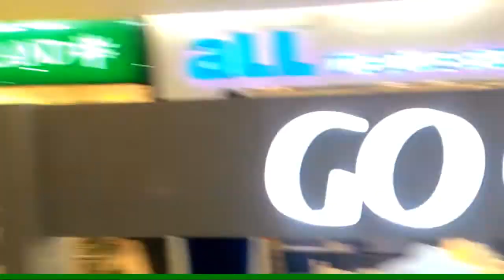Diwali Shopping Haul 2017 / Got Diwali clothes,Diyas / INDIAN GIRL CHANNEL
Hi everyone If you are new to my channel a big virtual hug.welcome to my family thanks for your love and support.

Happy Diwali
love you !
send me letters or things
srabnai das
429/3 s.k.b sarani
kolkata - 700030